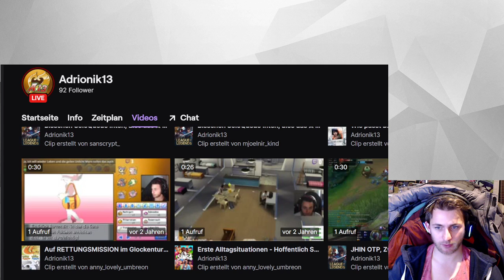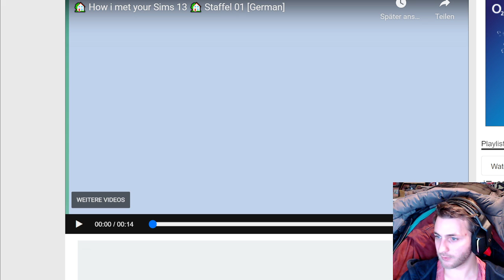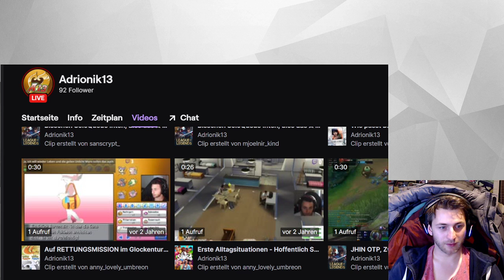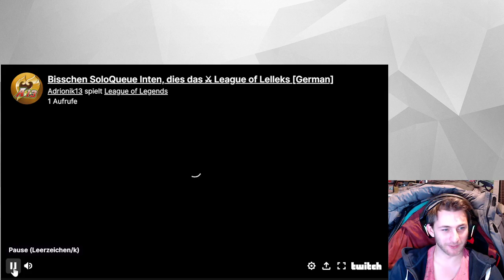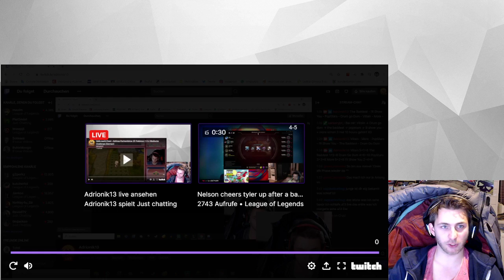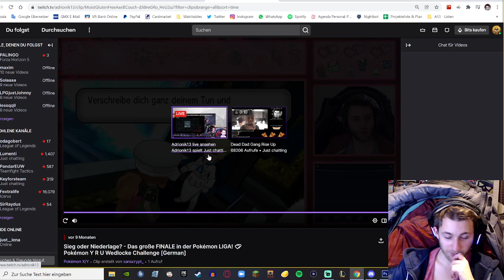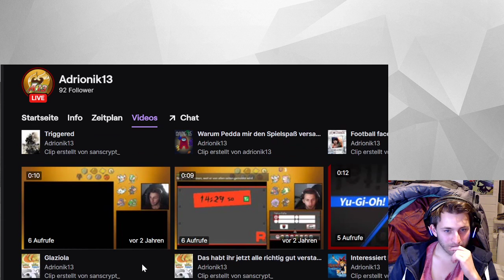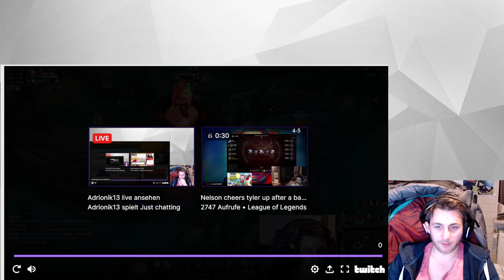und ich reagieren auf erste Twitch-CLIPS von mir Cringe 🔴 A13 React [German]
Aus dem Moment heraus entstanden, haben Lena (@just__lena) und ich uns alte Clips von mir angeschaut (manche random af und manche aber auch echt lustig xD)
[Aufklappen für mehr]

Fand das Video von ihr echt witzig, ich hoffe ihr auch? xD
Gerne Kommentare und Bewertung abgeben! :3